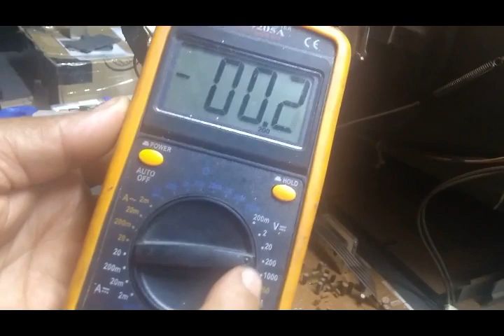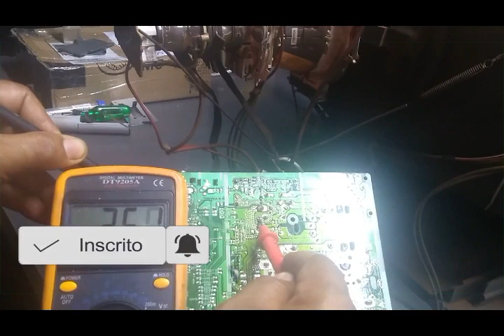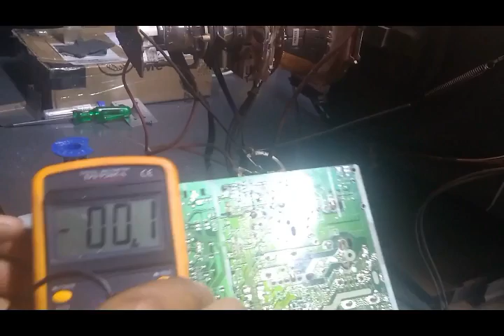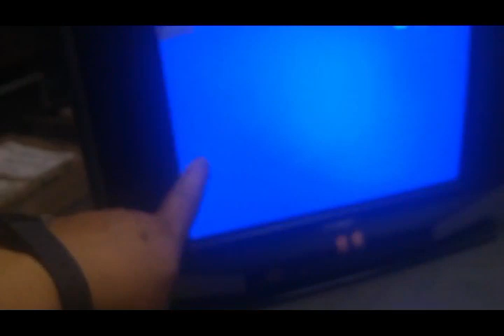TV SHARP COM TELA BRANCA VEJA COMO RESOLVER O PROBLEMA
TV SHARP DE TUBO COM TELA BRANCA VEJA COM RESOLVER O PROBLEMA